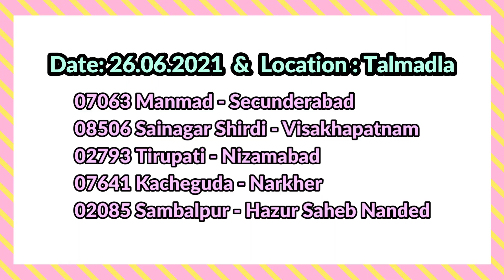[5 in 1] Train Compilation||Ajantha+Rayalaseema+Nagavalli + SNSI-VSKP + KCG-NRKR, indianrailways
Iam spotted 5 Trains in the morning at Talmadla station 07063 Manmad - Secunderabad Ajanta Express, 08506 Sai Nagar Shirdi - Visakhapatnam, 02793 Tirupati - Nizamabad, 07641 Kacheguda - Narkher, 02085 Sambalpur - Hazur Saheb Nanded
Date: 26.Jun.2021
Location: Talmadla
Chugging Alco Twins and EMD action

venkatesh guduri vlogs,indian railways
indian railways,nagavali express,trains,nagavali express train,nagavali express sambalpur, ajanta express,ajanta express,,kamareddy railway station inspection
rayalaseema express train, rayalaseema express nizamabad to tirupati, nizamabad